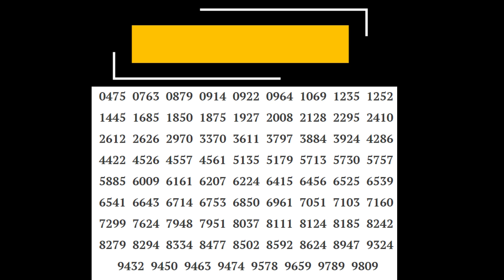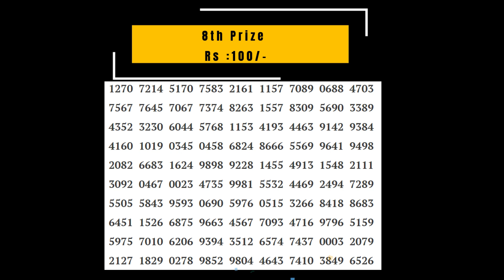Kerala Lottery Live Result | SEPT 23-09-2023 | Karunya Lottery Result | BET INDIA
Kerala Lottery Live Result | SEPT 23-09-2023 |

1} Kerala lottery result 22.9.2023
2} Kerala lottery result today
3} Kerala lottery
4} Kerala lottery today result
5} Kerala lottery result onam bumper
6} Kerala lottery result thiruvonam bumper br-93
7} Onam bumper lottery result
Thiruvonam bumper 2023 result
Onam bumper 2023
2023 Onam bumper